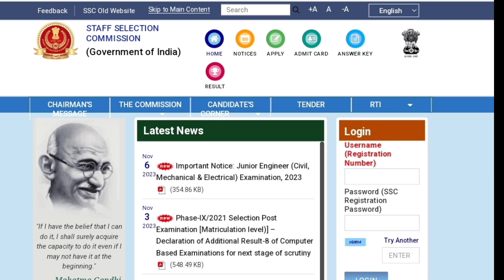CRPF Tradesman New Vacancy 2024 | CRPF Tradesman 2800 Vacancy 2024 | Qualification, Age Limit ETC.